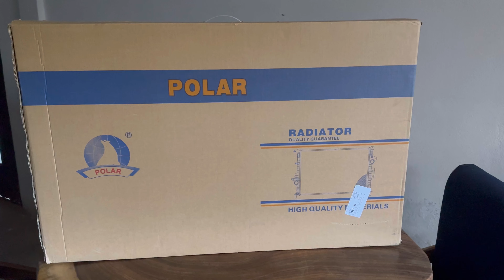Como cambiar radiador MITSUBISHI/LANCER part.1 sin tantas herramientas